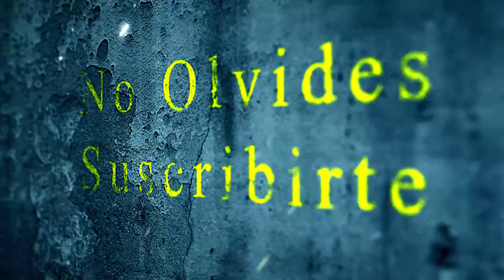El Patio trasero de esta casa, oculta espíritus aterradores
1- SU PATIO TRASERO OCULTABA DOS ESPIRITUS ATERRADORES
La historia que estas a punto de escuchar, fue enviada por uno de mis suscriptoras, precisamente de Daiana Panzito, a quien le damos nuevamente las gracias por su aporte.
Esto sucedió el día de mi cumpleaños número 13, estábamos todos bailando en el patio trasero de la casa cuando escucho que alguien grita. Al parecer había sido la única en oírlo así que solo lo ignore.

2- Pensó que robar esa cartera era una buena idea, pero ese acto fue su perdición

Esteban era un chico vago, no iba a la escuela, no trabajaba y solo le gustaba andar con la pandilla del barrio, ellos, no menos perdedores que Esteban, solo sabían robar, y estar todo el día reunidos en la casa del líder de la banda, ninguno tenía más de 16 años.